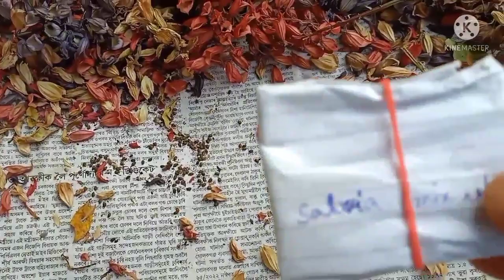সালভিয়া ফুলৰ গুটি কেনেকৈ ৰাখিব।How To Collect Salvia Flower Seeds| Salvia ফুল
সালভিয়া ফুলৰ গুটি কেনেকৈ ৰাখিব
how to collect salvia seeds
salvia flower seeds
salvia ফুল
rubi mahanta garden tips